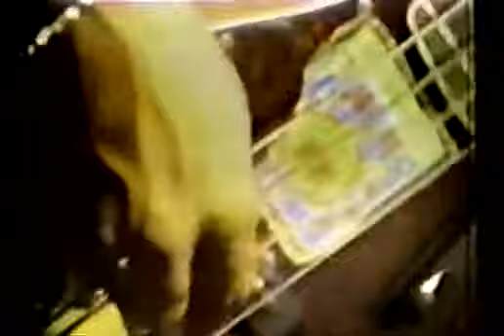Curtis Mayfield ~ Freddies Dead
Lo mejor de la música negra en un programa de radio: CLUB PRIVADO RADIO SOUL